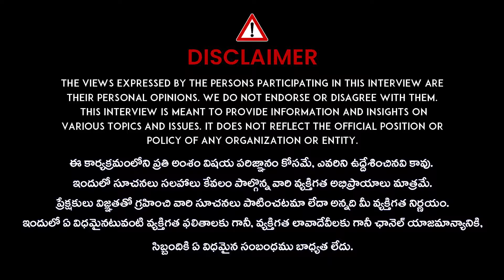యాంటీబయాటిక్ జ్యూస్ ఉపయోగాలు | The BEST Natural Antibiotic Drink |Dr Swathi